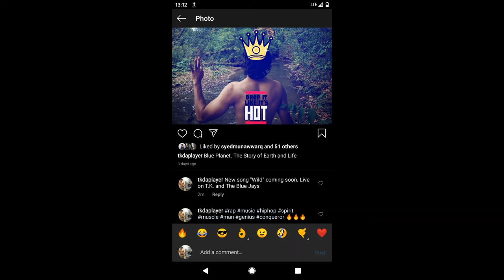Wild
Lets play, a game , that takes away the pain
Lets refrain from making any rules, let it rain
Bring it, show me what you got, I got all day
All day for this girl, I got  all day
I’m the King what did you expect, I showered you with respect
I deserve to serve you, I’m done serving my countrymen
I’m revolutionary, warlord material, ephemeral
Mathematically, lyrically, musically, poetically
Always stay strong and free
Just like my boy JC
Shoutout to Detour, T.K. and The Blue Jays
How is everybody feeling ? Everybody feeling okay ?
Talk to me girl, why so serious, I love it when you look so mysterious
Can I take you out today ? I see you’ve got a look on your face
Don’t worry, be happy, T.K.
Fast as a cheetah, silent like a panther
A heatseeking missile, built like a cruiser
I was raised to be a force of nature
Other lions on my verandah I play all day
I am wild, I got time, I got money on my mind
You turn me on when you call me kind
Your name rhymes with my desire, just like fire
I sing it all day, December morning, skies are grey
I paint, a picture for your eyes to see
I am at your Majesty’s service, I am free
Most people need, some water at their feet, a life to lead
Wish never to be ordinary, seek greatness and you will see
Treasure unfold right beneath your feet
I am the god of the seas, grant you love, peace and harmony
Guru Brahma Guru Vishnu Guru Devo Maheshwara Guru sakshath Parabrahma Tashmaishree
Peace and harmony, but why must we pollute our seas
Why can’t we see beyond the walls ? A minute to Breathe
Come on Atticus Ross, Nine Inch Nails to believe
That music is energy and business is love
Rules we must follow to rule society
This game of life holds no expectations
I have so many questions, so many interesting questions
Brodha V, JordIndian
I live like a wild Canadian
So then what is your problem
Can’t you see magic unfolding ?
Are you blind to see ?
Or are you just giving up ?
I always I knew I could do better
So I became a writer and now they call me a producer
Namma Studio thinks tomorrow I’m gonna be a big director
I’m your man, I’ve got a plan, I can take on Batman and Superman
Flip your mind from the frying pan to the fire
Talk weak and I’ll retire your career
Chalk plans and you’ll be free uh
Life only Free Da watch me rap faster
Ice, spice and everything nice, You mice run from my lions standing behind me in Namma Studio guns blazing, guitars flaring, snare drum playing, snakes spitting venom, T.K. is phenomenal

Ich Gorilla, Nii Gorilla, Gear Fourth Unleashed, like a sage pyrofighter
I’ve got a superpower and its called water
Your daddy calls me Avatar
By far, my relationship with your mother is getting better
Pulp fiction, scientific rapper talk big about blockchain
He does not feel any pain
T.K. does not refrain
He came here to stay
Now whose turn is it to play ?
I keep forgetting, I am a Master of Ceremony
I am the MC, like a Ph. D I walk with a degree
My pedigree is like swinging three swords at your enemy
This is my way of the Samurai
My bushido, Kalaripayattu
You are lucky to have a fiery Kannadiga like me
Simply rapping Atithi Devobhava because if I snap
The whole universe will be swallowed, Hallowed be thy name, Christmas is in the past
Where is your miracle Run The Jewels, how much explicit is your kind of explicit ?
You see if I keep asking questions, people are going to think I’m going mental
But really this conversations is like Brazilian Jiu Jitsu
I’m gonna turn your weight against you, confuse you while staying cool
And then I’m going to make love to you in my swimming pool